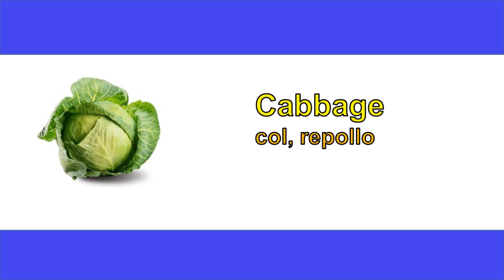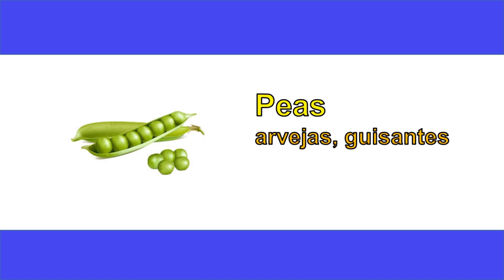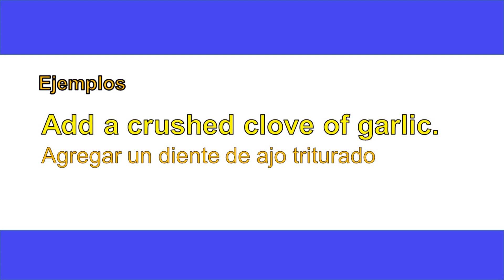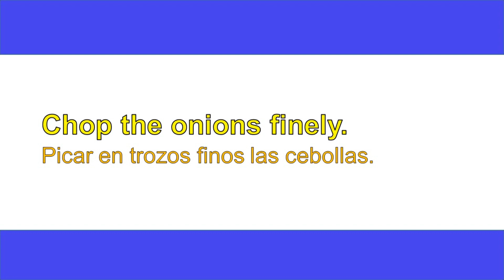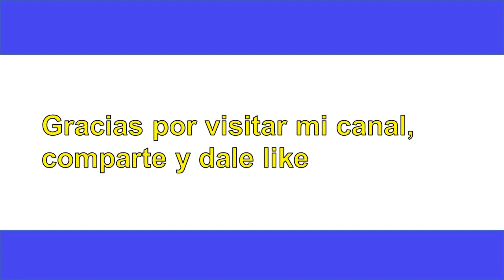LOS VEGETALES EN INGLES PARA NIÑOS 2021 (THE VEGETABLES) aprender los vegetales 🌶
En este video quiero enseñarle los vegetales en ingles, recuerden que los importante de un idioma es el vocabulario. Aprende inglés con Valerio
buscame en facebook como. aprendeinglesfacil